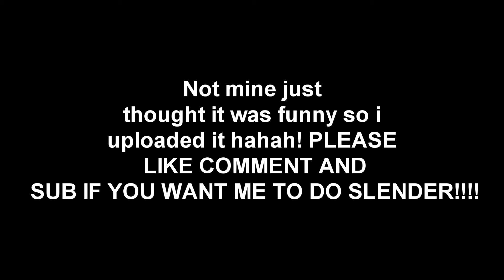How To Kill Slenderman!